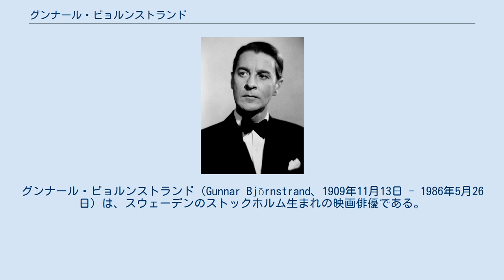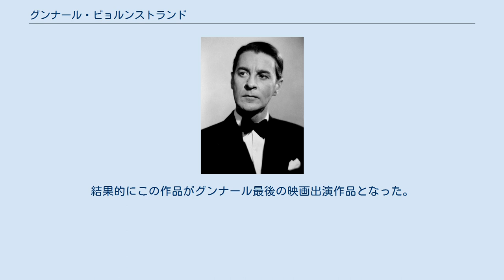グンナール・ビョルンストランド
グンナール・ビョルンストランド（Gunnar Björnstrand、1909年11月13日 - 1986年5月26日）は、スウェーデンのストックホルム生まれの映画俳優である。
優れた性格俳優として知られ、喜劇的な役柄から悲劇的な役柄まで幅広く演じた。
スウェーデンを代表する世界的な監督であるイングマール・ベルイマンの作品に多く出演した。
 1909年にストックホルムに生まれた。
父親はアメリカ人の俳優であり、グンナール自身も幼い頃から役者になることを夢見ていたという。
1933年にスウェーデンの王立演劇学校（スウェーデン語：Dramatens elevskola）に入学し、演技を学んだ。
同期には後にハリウッドで大女優となるイングリッド・バーグマンもいたという。
生涯連れ添うことになる妻と出会ったのもここである。
 卒業後グンナールはフィンランドに転居しそこで2年間舞台俳優として生計を立てた。
その後スウェーデンに戻り、今度は舞台だけではなく映画俳優としても活躍するが、帰国当初はクレジットもされないような端役が多かった。
1943年以降徐々に重要な役も得られるようになり、その後は順調に映画俳優としてのキャリアを積んでいった。
 グンナールが当時新鋭の脚本家であったイングマール・ベルイマンと知り合ったのもこの頃である。
1946年にグンナールはベルイマンの監督第二作目である『われらの恋に雨が降る』に出演。
その後は『夏の夜は三たび微笑む』（1955年）、『第七の封印』（1957年）、『野いちご』（1957年）、「神の沈黙」三部作（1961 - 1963年）、『ペルソナ』（1966年）など、ベルイマンの主要な作品の多くで重要な役柄を演じた。
グンナールは仕事のみならず、プライベートでもベルイマンの親密な友人であり続けた。
 グンナールは1982年にベルイマン監督の大作『ファニーとアレクサンデル』に出演した。
この頃既にグンナールは病に侵されており、体が満足に動かず、台詞を憶えるにも支障がある状態での撮影だったと言われている。
結果的にこの作品がグンナール最後の映画出演作品となった。
 1986年5月26日に76歳で死去した。